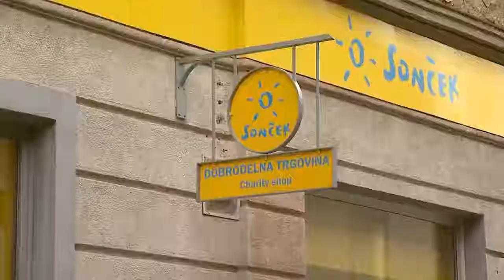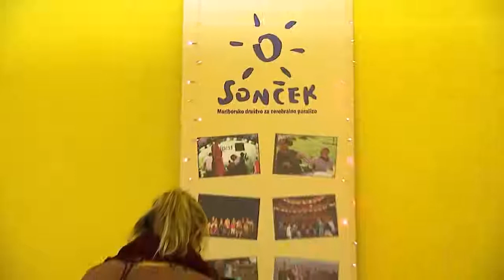Pet let trgovine Sonček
Vse pravice pripadajo RTS24.

Dobrodelna trgovina Sonček Maribor Sonček - Mariborsko društvo za cerebralno paralizo praznuje svoj peti rojstni dan. V teh letih se je izkazalo, da je izredno pomembna ne samo zaradi prodaje izdelkov in oblačil, ampak tudi z vidika zaposlovanja invalidnih oseb.